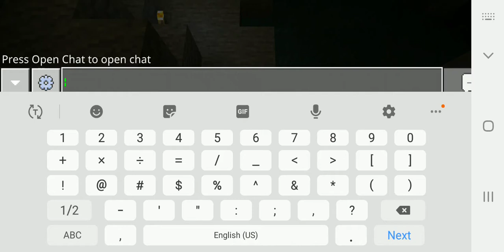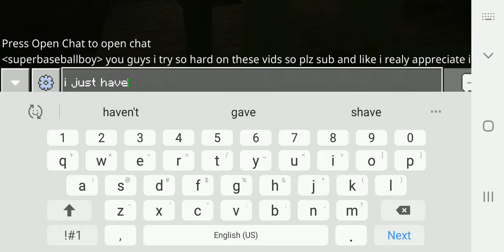minecraft episode 3 the hunting